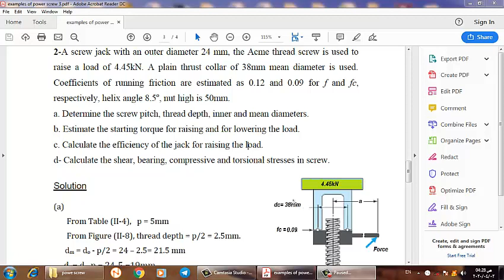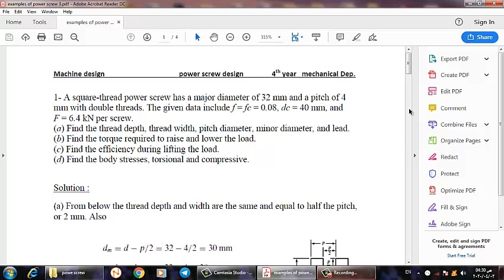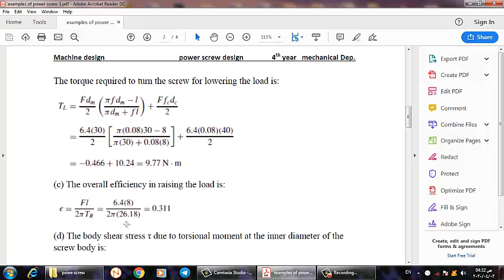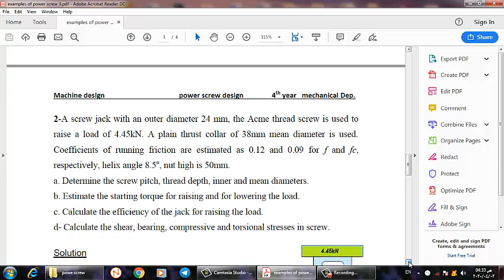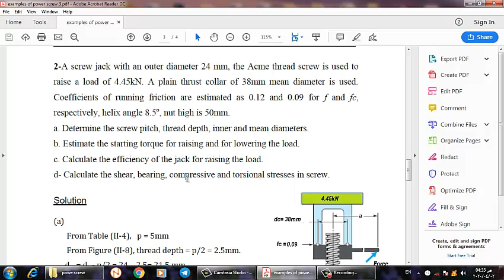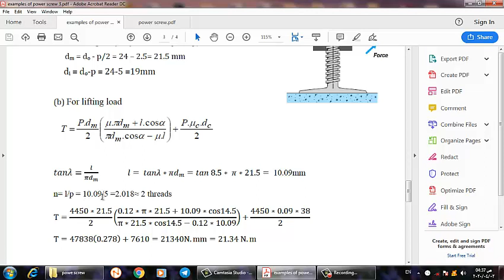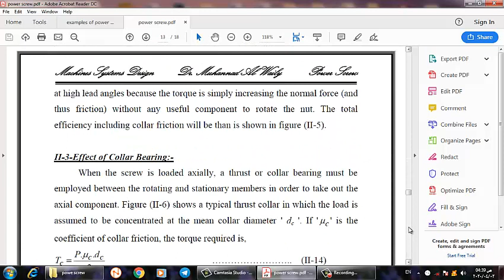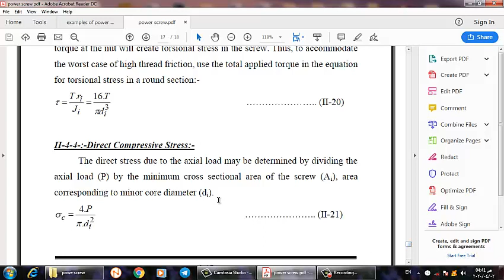power screw tutorial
هذا الفيديو هو حل امثلة حول تصميم براغي القدرة
لمشاهدة المحاضرة الخاصة بتصميم براغي القدرة عليكم زيارة الرابط